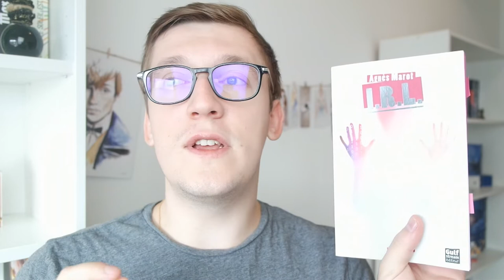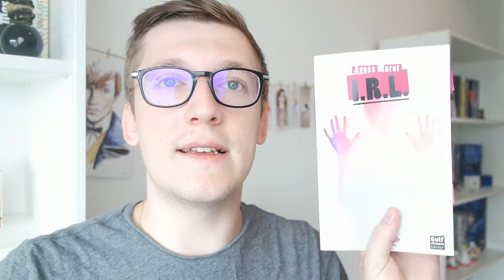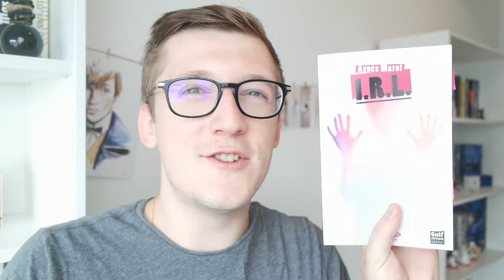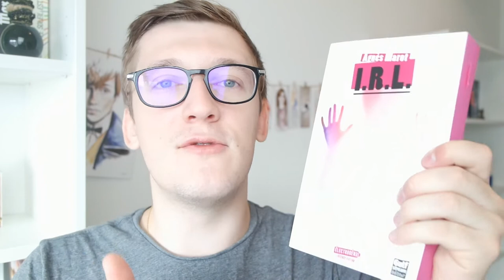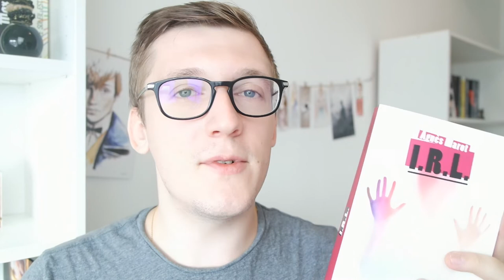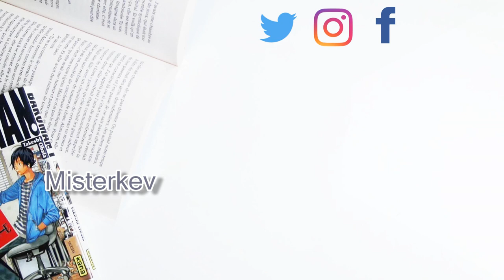BBenlivre vous observe - IRL de Agnès Marot│ Misterkev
C'est l'avant dernier jour de Partir en Livre, l'occasion pour moi de vous présenter un coup de cœur !

Demain rdv sur la chaîne de Nathan vers 19-20h

-  Dream City de Matthew  Todd Naylor  et Olivier Spencer

- Logiciel de Montage vidéo: CiberLink PowerDirector 15